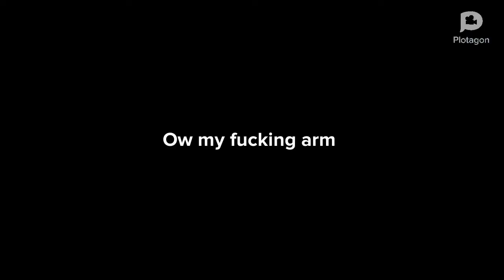Brian Levi Stole Plants VS Zombies On Nintendo DS From Rosanna Pansino And Gets Arrested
Brian Levi gets arrested for stealing